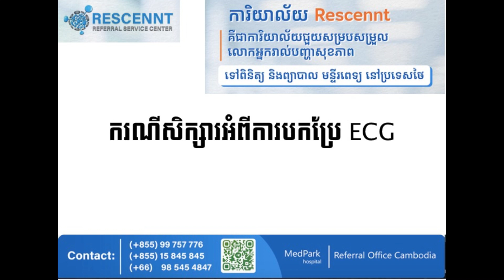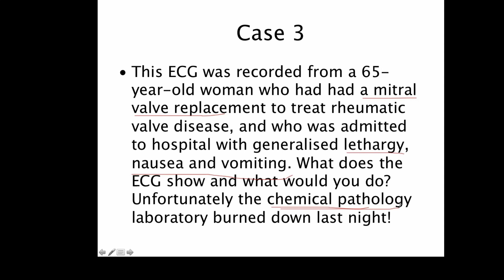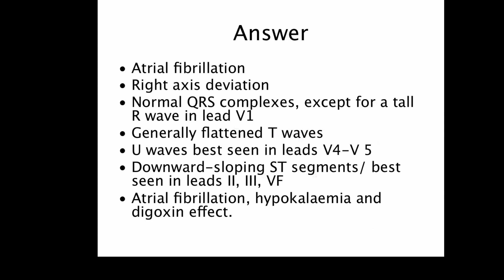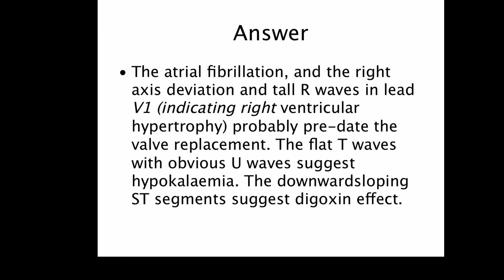03 EKG Atrial fibrillation case | ករណីសិក្សារលើអ្នកជំងឺដែលមានបេះដូងថតខាងលើលោតញាប់និងមិនទៀងទាត់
03 EKG Atrial fibrillation case | ករណីសិក្សារលើអ្នកជំងឺដែលមានបេះដូងថតខាងលើលោតញាប់និងមិនទៀងទាត់
ECG ពេលមាន atrial fibrillation មានចង្វាក់មិនទៀងទាត់ និង មើលរលក P មិនឃើញ(irregularly irregular rhythm and no P wave or P wave fibrillation)